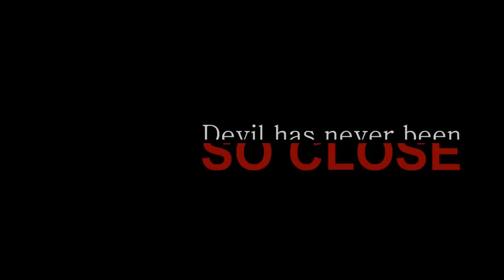DEVIL BOX / TRAILER